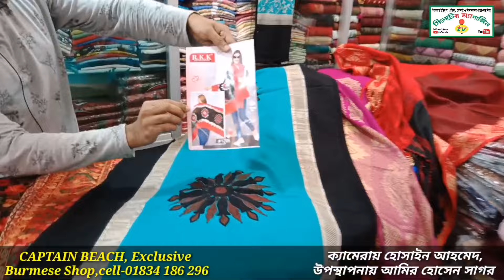কাশ্মীরি শাল,নকশীকাতা,শীতের কম্বল থ্রি পিস,স্বল্প ক্রয় করুন,অনলাইন সার্ভিস পাচ্ছেন,কক্সবাজার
CAPTAIN BEACH, Exclusive Burmese Shop,cell-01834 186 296